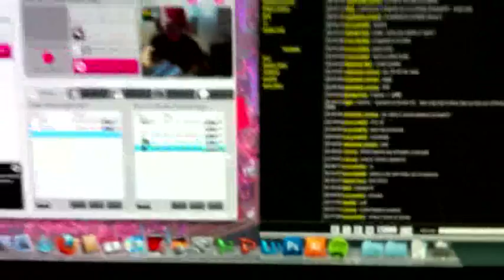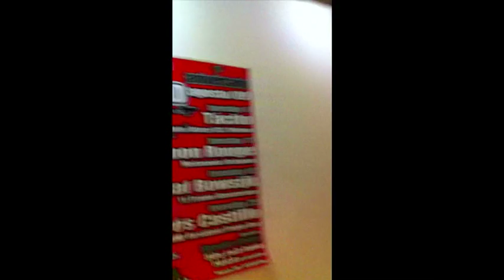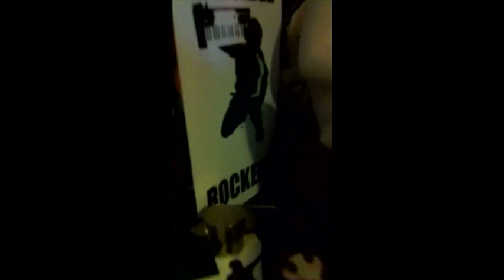Dark Vektor @ Contacto Sintético #32 (01/09/2010)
Nueva visita de Dark Vektor al programa... ¡¡¡ Nuestro #1 !!!

Contacto Sintético
Un programa de Electro, solo Electro, todo el Electro